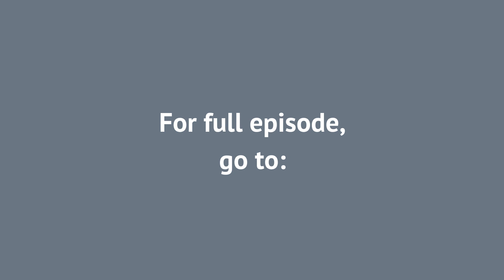When To Help Butterflies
Patti Andrasak from Inner Peace Reiki & Yoga encourages us to think about putting in a garden to help animals and the planet.

Simple idea to make a difference: Consider starting a small garden